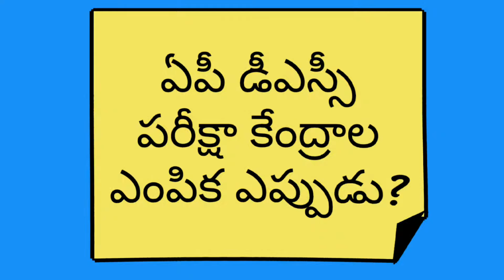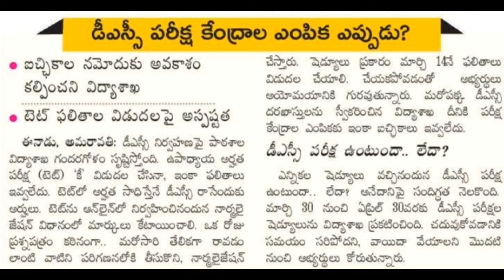AP DSC 2024 Exam Centre Selection Option News| AP DSC Exams | పరీక్షలు ఉంటాయా? ఉండవా?